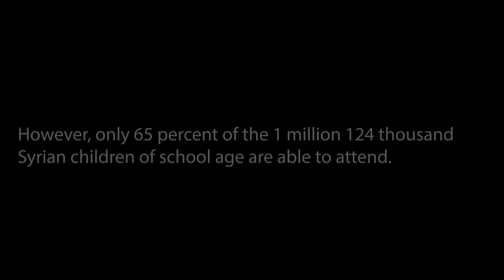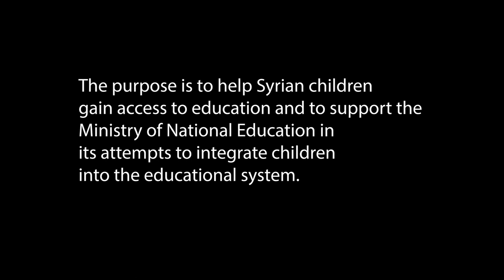Video Story - Promoting Inclusive Education For Kids In The Turkish Education System” (PIKTES)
Turkey accommodates around 3 million 600 thousand Syrians under temporary protection states.
However, only 65 percent of the 1 million 124 thousand Syrian children of school age are able to attend.
The EU is making efforts to improve this situation within the scope of the “Facility for Refugees in Türkiye (FRIT)”.
Within the framework of the “Financial Aid Program for Refugees in Türkiye” (FRIT), the EU implements the “Project on Promoting Inclusive Education For Kids In The Turkish Education System” (PIKTES).
The purpose is to help Syrian children gain access to education and to support the Ministry of National Education in its attempts to integrate children into the educational system.